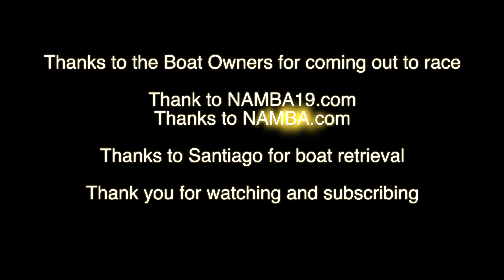17th and 18th RC Boat Race Tucson Sunday April 2024